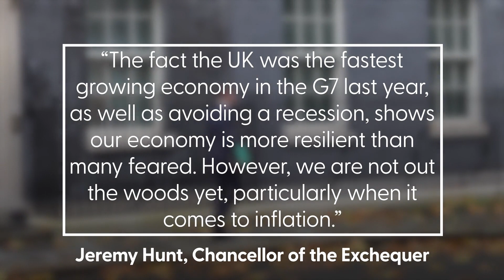UK narrowly avoided recession as the economy flatlined at the end of 2022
The UK’s economy flatlined in the last three months of 2022, helping it to avoid a recession by the thinnest of margins, new data show.

The Office for National Statistics recorded 0.0% growth in gross domestic product (GDP) in the fourth quarter.

Anything below zero would have pushed the economy into recession. A recession is generally defined in the UK as two quarters of declining GDP in a row and the economy contracted 0.2% in the third quarter.

The ONS said that when counting to two decimal places, the UK eked out a tiny 0.01% growth. These figures might be revised in late March when the ONS looks again.